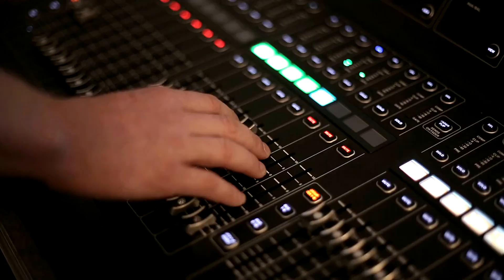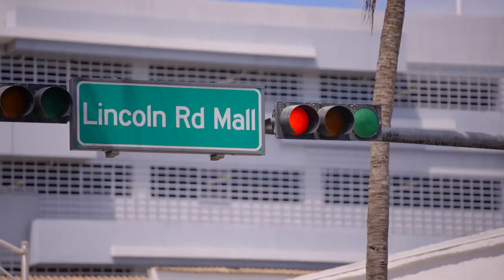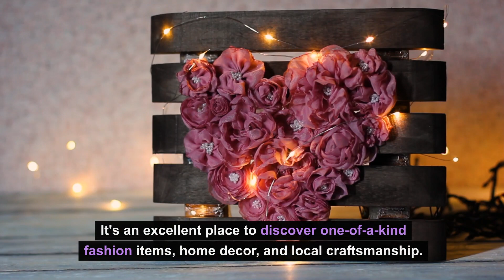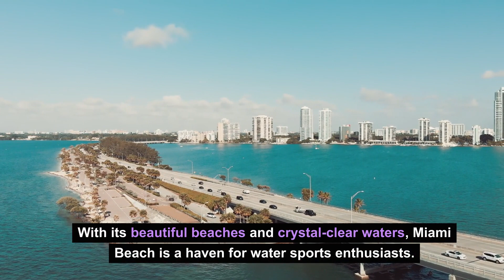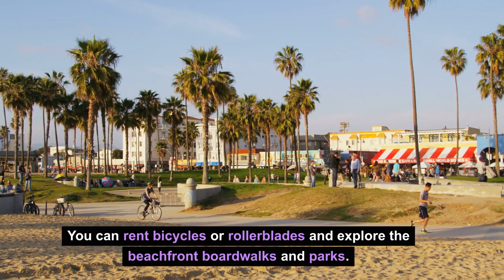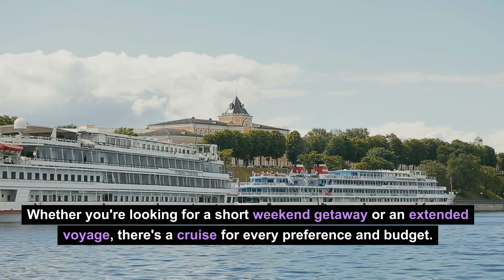Discover the Magic of Miami!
Discover the magic of Miami in this video! Dive into the pristine beaches that stretch as far as the eye can see, offering sun-soaked relaxation and water sports galore. Explore the city's vibrant nightlife scene, where the party and dancing never stops with world-class clubs and bars. Embark on thrilling outdoor adventures, from Everglades airboat rides to snorkeling in crystal-clear waters. Shop 'til you drop at chic boutiques and sprawling malls, satisfying your retail cravings. And don't miss out on the Cruise Port of the World, where you can set sail on unforgettable journeys. Miami truly has it all! Join us on a journey to the Magic City and discover the top 5 reasons why it's a must-visit destination.

The information provided on this channel is solely for informational and entertainment purposes. This commission comes directly from the company and has no impact on you.